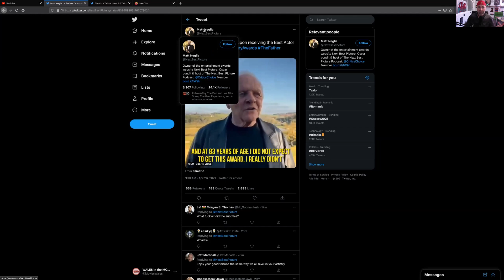Anthony Hopkins' Oscar | Wales & Whales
It's GROUNDHOG DAY! Another American website can't tell the difference between a country and a water mammal. This doesn't continually happen because of keyboard slips, it happens because the only written representation many know of the sound of "Wales" comes from the sound of "Whales" for people who don't know that Wales is a country. Congratulations to AnthonyHopkins on his second Best Actor Oscar, well deserved.

Diolch,
Nick